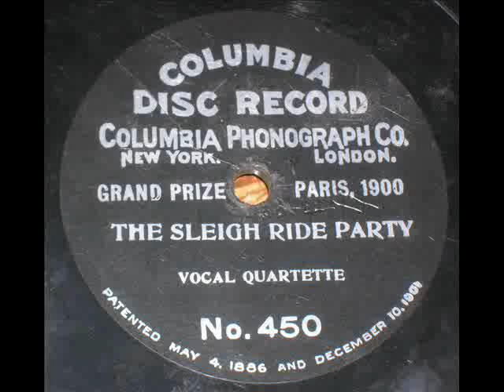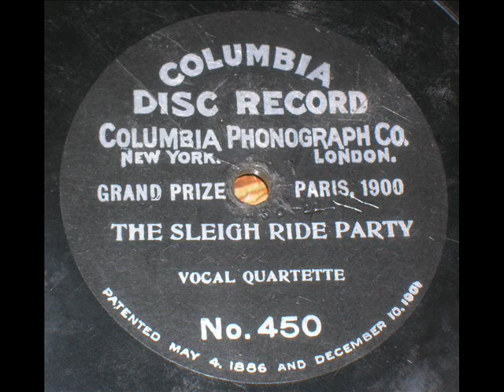The Sleigh Ride Party - Invincible Quartet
This is an early Columbia disc recorded around 1902 and has a great old Victorian Christmasy feeling to it.  The disc has a bit of wear on it but it holds up quite well regardless.  An earlier cylinder version of this skit is also up on youtube, posted by MusicBoxBoy.  You should make a point to check that out as well!